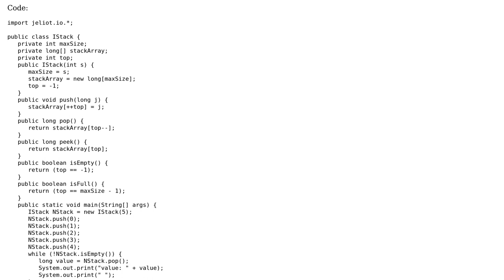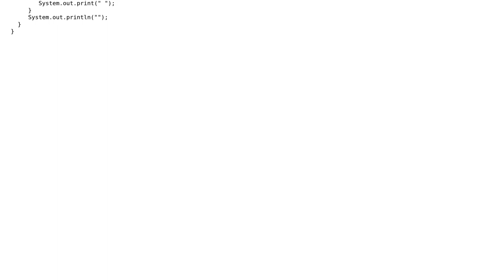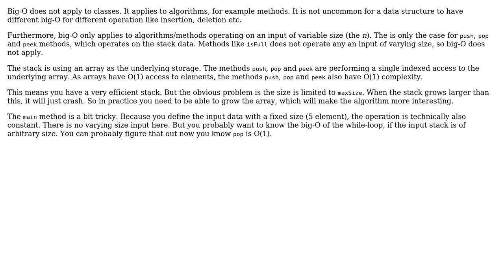Software Engineering: Big-Oh notation of a stackarray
With thanks & praise to God, and with thanks to the many people who have made this project possible! | Content (except music & images) licensed under CC BY-SA | Music | Images & others | With thanks to user Liwizy user JacquesB user gnat and the Stack Exchange Network Trademarks are property of their respective owners. You are responsible for your own actions.